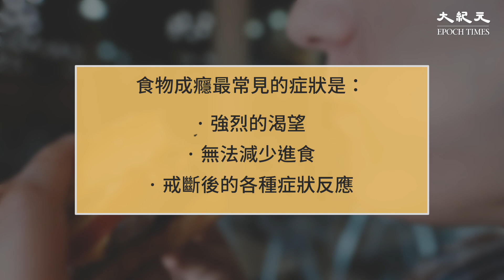加工食品可能會讓我們陷入與成癮相似的慾望陷阱，研究結果表明，女性達到高度加工食品成癮標準的可能性是男性的兩倍多。專家幫助3招戒斷食物成癮。